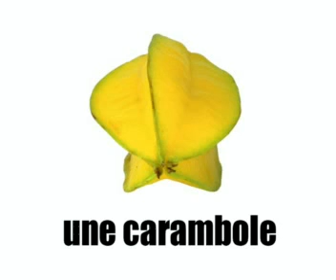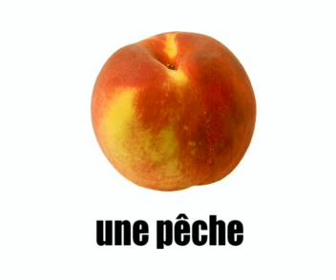프랑스어 단어를 알아보기 = 얼굴 3